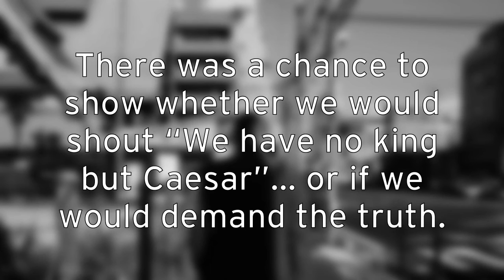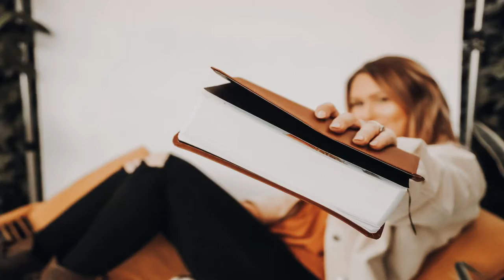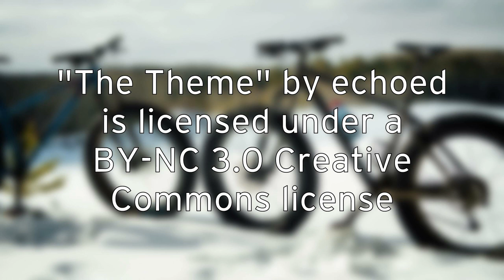Profiles In Fear in Both the Gospels And The Senate - AV Edition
There was a chance to show whether we would shout “We have no king but Caesar”… or if we would demand the truth.

(Recorded after the unfortunate acquittal, so but the point stands for us as individuals.)